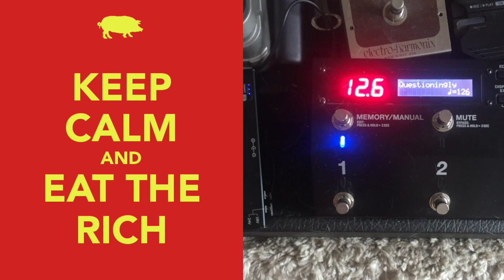"Questioningly" - Ramones - 2023-11-26 Random Soundcheck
Ramones, Douglas Glenn Colvin, Thomas Erdelyi, Ed Stasium, and me.